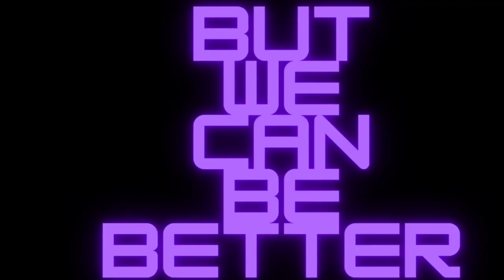Gatorade Fast Twitch Strawberry Watermelon Energy Drink Review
I Wonder Will They Drop A New Fast Twitch Flavor Before The End Of This Year They Only Have Like 4 Flavors At The Moment I'd Be Nice To Try A New One

You Can Find Pretty Much All Gatorade Fast Twitch Items On Campus Protein